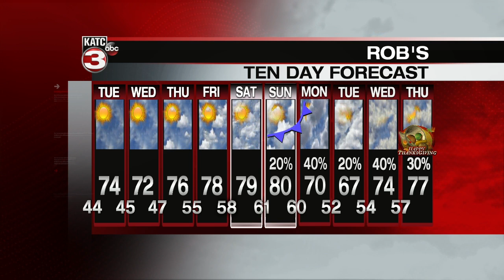Rob's Forecast Part 1, 11/16/20 6PM